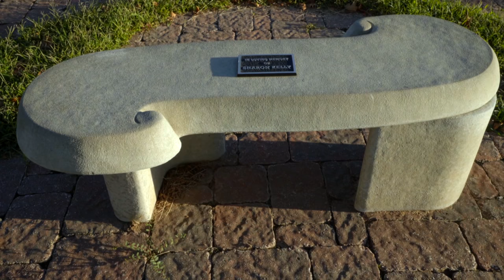Exploring Labyrinth Gardens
At the First United Methodist Church in Stillwater Host Casey Hentges and Sarah Hills, OSU Doctoral Student: Counseling Psychology, explore the difference between garden mazes and labyrinths.

Airdate: 10/1/2016